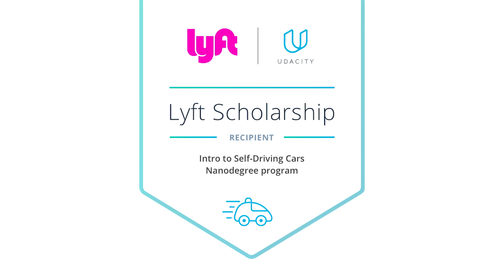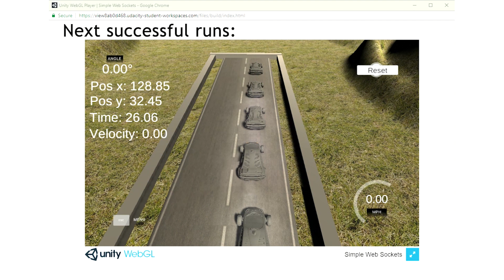Joy Ride Udacity Project - Parallel Parking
I wrote a function that implements the correct sequence of steps required to parallel park a vehicle and recorded the results of each trial run.